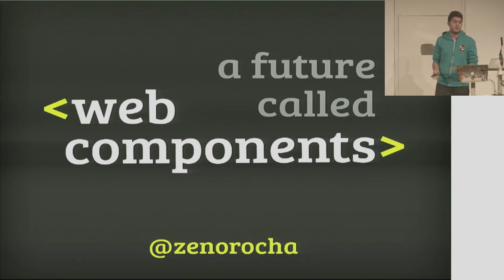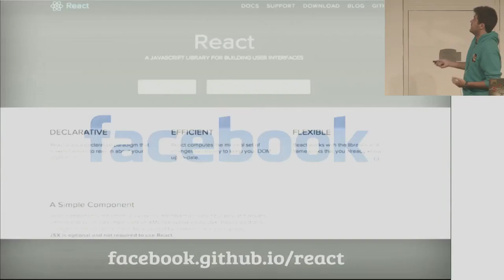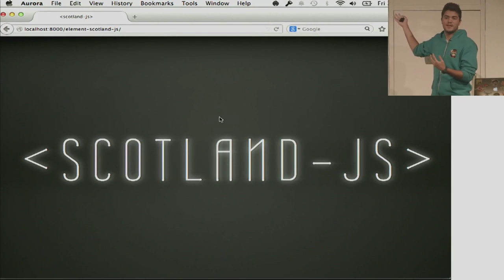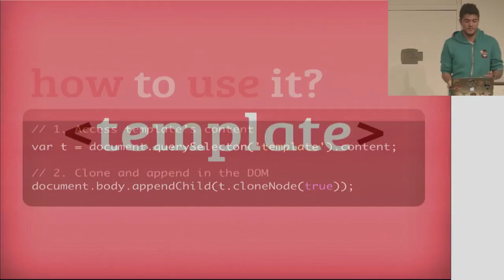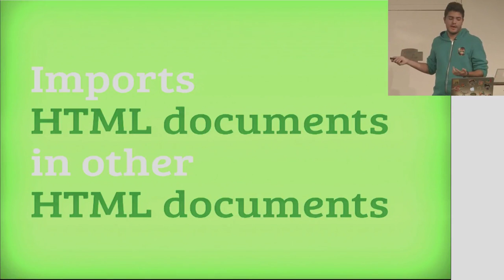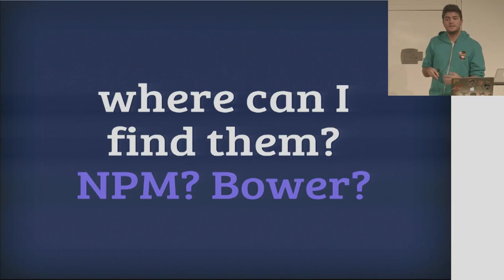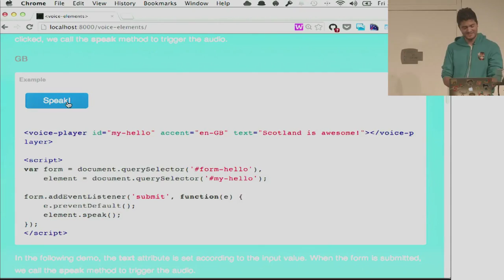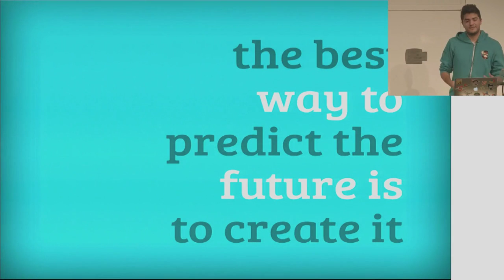Zeno Rocha Bueno Netto A future called Web Components HD